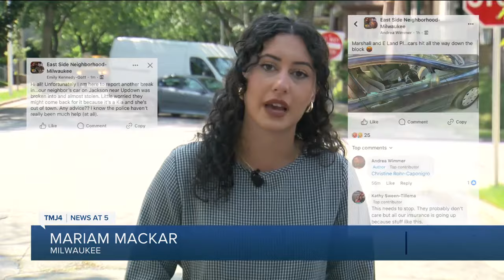Residents fed up with spike in car break-ins on Milwaukee's East Side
Residents living on Milwaukee’s East Side are frustrated at the spike in car break-ins.

Brennen Heubner witnessed his own car window getting smashed early Wednesday morning.

“Last night, like 3:30 in the morning, I woke up, went to get some water, and heard some smashing,” recalled Heubner.

He lives on Cass Street and saw a group of people breaking into his and his girlfriend's car.

“They smashed, I think, at least 8 cars.”

He reported the incident to police before emailing TMJ4 News about what happened.

“You said this isn't the first time this has happened to you?” asked reporter Mariam Mackar.

“Nope, third time now,” said Heubner. “So, I now have insurance for glass coverage. That’s an extra 100 dollars a month.”